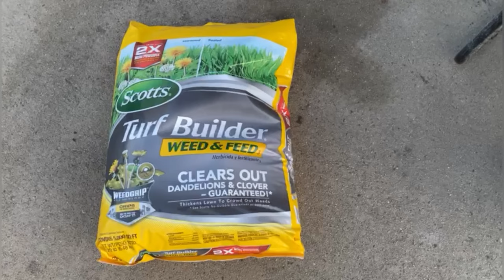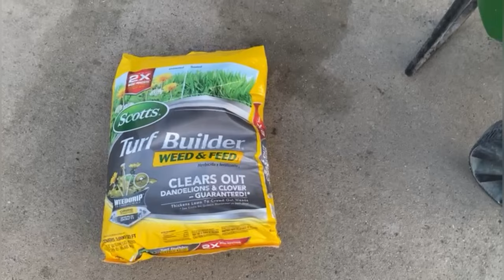Weekend Vlog | Yaad Man Tings | House Cleaning | Neighbor Vibes| The Bonnicks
We’re back with another video! Come hang out with us for the weekend!

See my EPIC Black Is Queen themed birthday party here: Special Edition Vlog | It’s My Birthday | Black Is Queen Black is King Themed Party | Mood 4 Eva